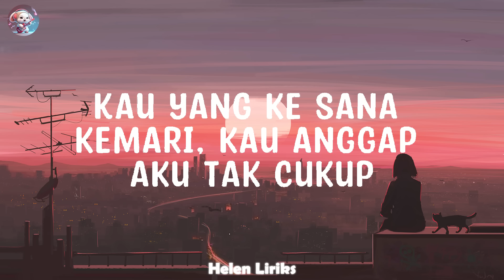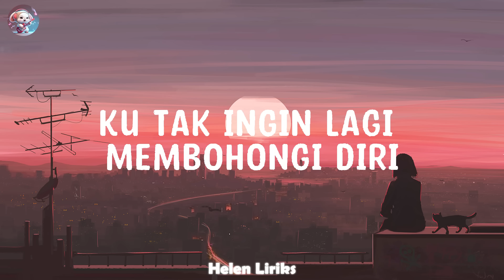Jiwa Yang Bersedih - Ghea Indrawari (Lirik) Mix Playlist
Lyrics
Ta da ta da
Kemarilah
Singgah dulu sebentar
Perjalananmu jauh
Tak ada tempat berteduh
Menangislah
Berlarut-larut
Berpura-pura sempurna
Ho oh
Menangislah
Berlarut-larut
Berpura-pura sempurna
Uh uh
Oh oh